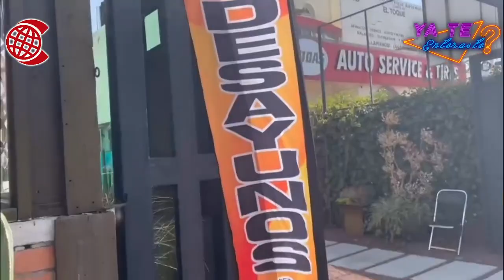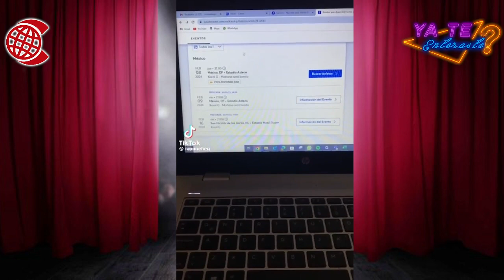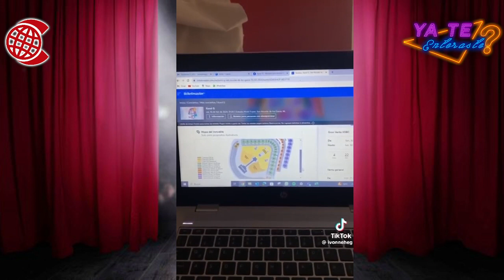GLORIA TREVI FIRMA TRATADO CONTRA LA TRATA DE PERSONAS Y PIQUE SUFRE CAIDA EN CDMX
Bienvenidos a nuestro programa ¿Ya te enteraste?, donde te contamos todo acerca del entretenimiento y los chismes de las celebridades, conozcamos del tema con nuestro querido anfitrión y Produccion

TikTok: Periódico El Cambio de San Luis